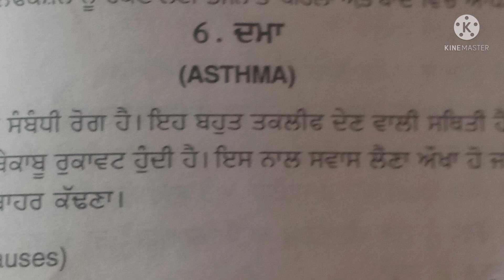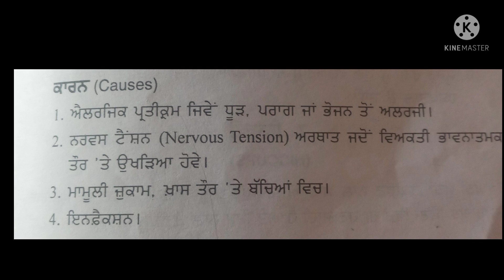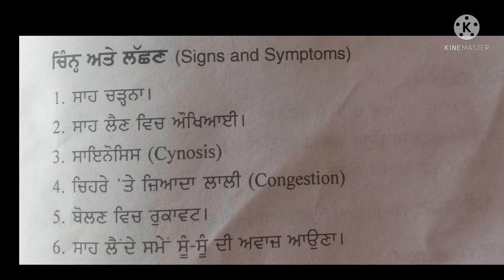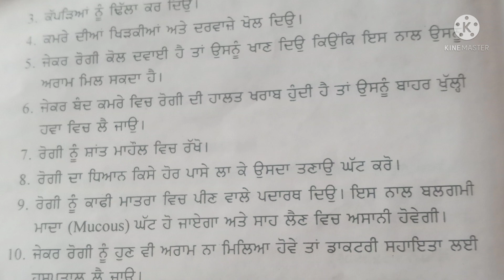Asthma/ Asthma attack/Asthma pathophysiology/anm nursing questions ।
Asthma
Asthma attack

Asthma pathophysiology
Asthma in hindi
Asthma in punjabi

Asthma video

astronount in ਓਵੇਨ

Asthma pumy tay money

Asthma Treatment
Asthma se kaise bache
astronomia
anm nursing questions video

nursing guruji